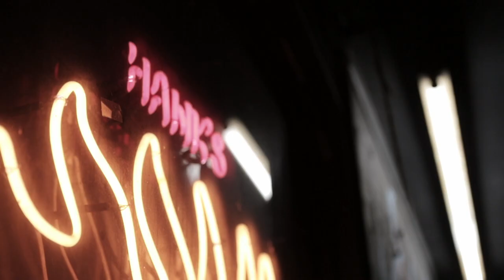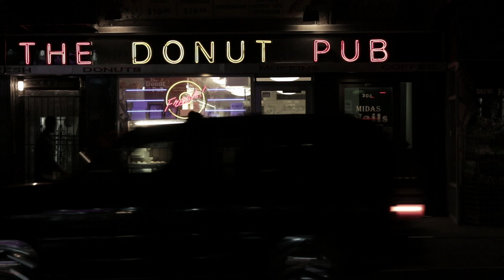Hans Chew - Goodnight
Hans Chew, "Goodnight," from the album Life & Love.

Directed by David Cavallo. Edited by Heather Danosky. Cinematography by David Cavallo.